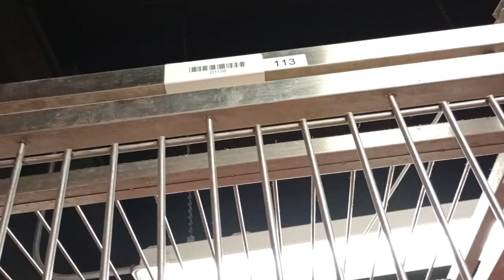Iowa 5y A827684 kennel 113 PACC shelter Iowa is familiar with me a little, so I didn't surprise 595